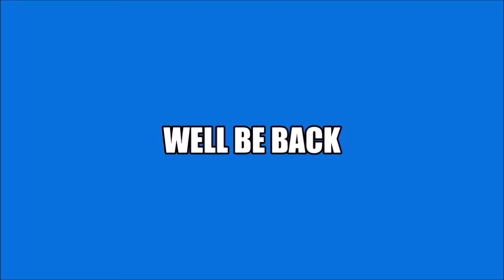Thursday Night Action #393